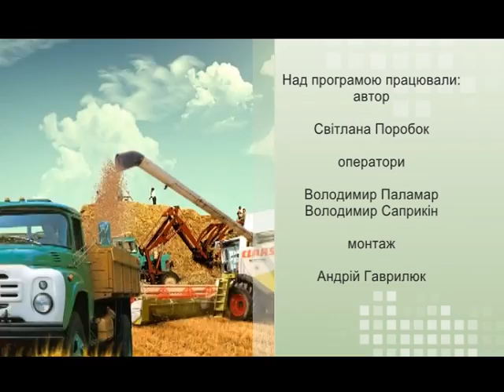Село і люди (Голосків) 18.09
Чи діждуться літні жителі колишнього хутора Оренда Летичівського району дороги з твердим покриттям та вуличного освітлення-розвязання проблеми відстрочується впродовж 2 років. Про це дивіться в програмі «Село і люди»